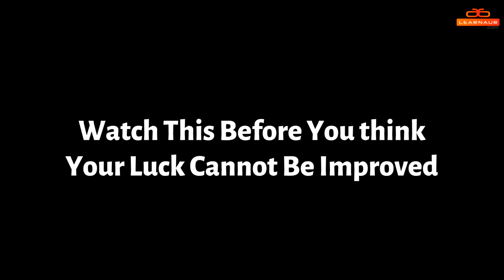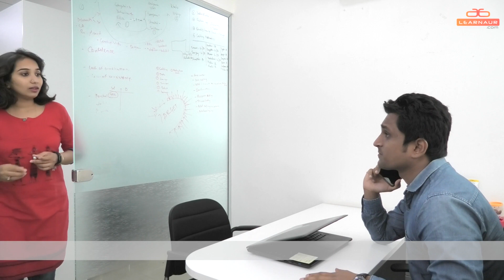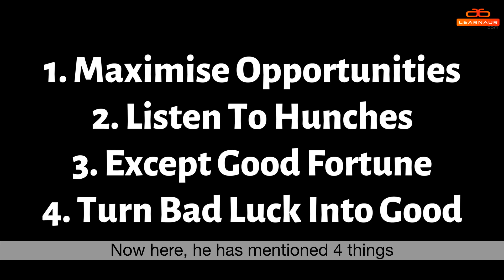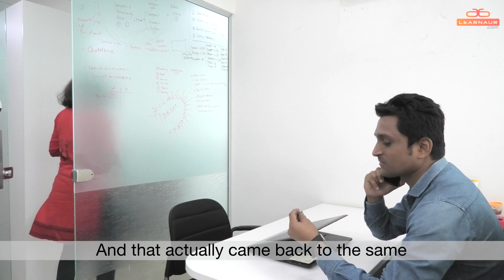How To Get Lucky | Watch this if you think your luck cannot be improved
CHANGE YOUR LUCK FOR REAL! The power of karma is real. But did you know that there is a way to tweak that power in your favor? Many noted speakers and psychologists like Sandeep Maheshwari and Richard Wiseman have PROVEN THIS TO BE TRUE!

If you want to learn how to be lucky in your life, do watch this video!

A lot of people complain about not having luck on their side and that is why they are failing. But in reality, luck can be improved. Yes, research done by Richard Wiseman suggests that if you follow these four steps, your luck can be improved:

1. Maximize chance opportunities
2. Listen to hunches
3. Expect good fortune
4. Turn bad luck into good

One of the best ways to improve your luck factor is by always seeing the good in others even if they make mistakes because trust me, it'll come back to you again. To know how, watch the video.

And remember, at LearnAur, Education & Entertainment come together.